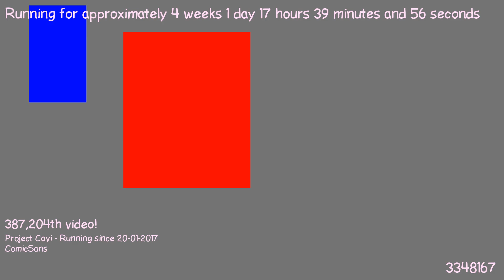1487519057 - Webdriver Cavi - F_0